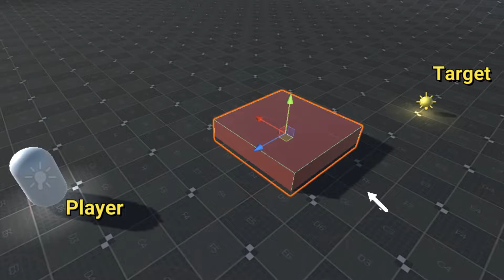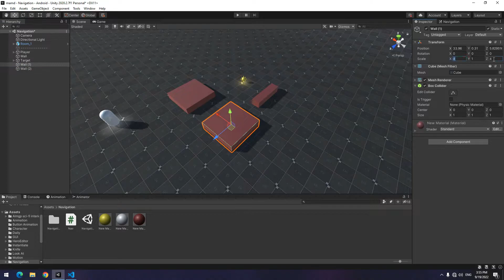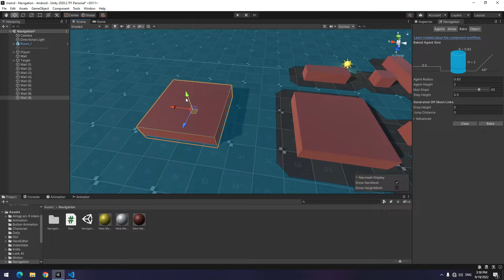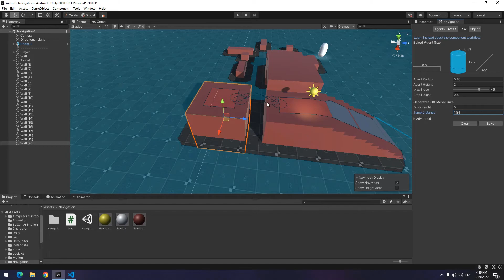Navigation System in Unity (Pathfinding in unity)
in this video you will learn how Pathfinding in unity works
and also you will learn how to use navigation system of unity.

"Navigation System in Unity (Pathfinding in unity)" CHAPTERS :
0:00 Start Navigation
0:43 Recognize obstacles in Unity
1:06 Pathfinding Code in unity
2:02 Agent Radius and Agent Height
2:32 Specify the height
2:50 Recognize stairs in unity navigation
3:16 Jumping from a surface